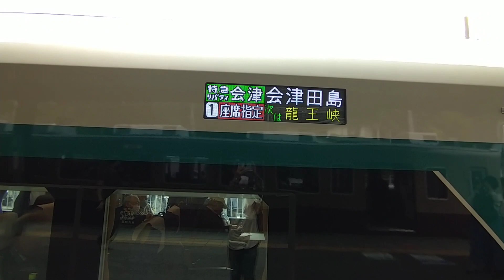【東武6050系団体運用!!】新藤原駅でたっぷり撮影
片道2時間ほどかけて行きました😅大変でした。

2022年3月12日のダイヤ改正で東武線をほぼ撤退してしまった6050系が団体運用に入りました。そして、最後の最後に6173F+6179Fリバイバルカラーの混色で来てくれました😆
たくさん撮影しました！是非ご覧ください。